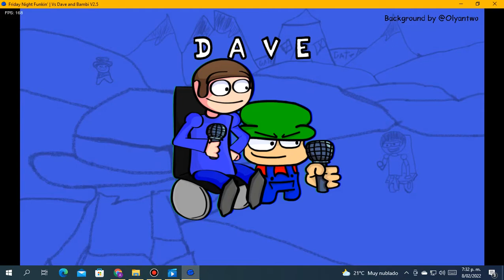Splithaton Accuracy 83.78 Misses 133 Dave And Bambi Mod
I Missed A Lot